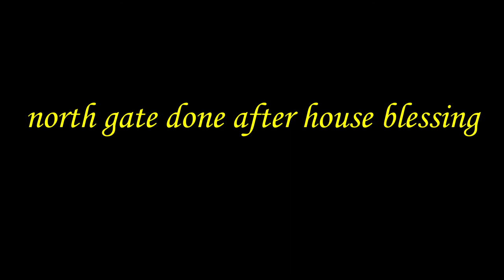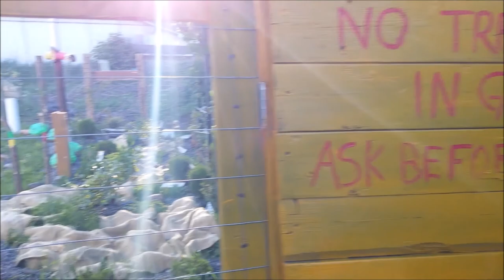north gate done after house blessing